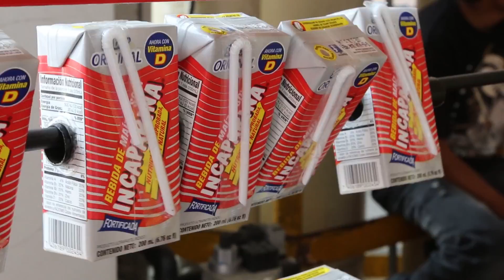Incaparina activación regreso a clases